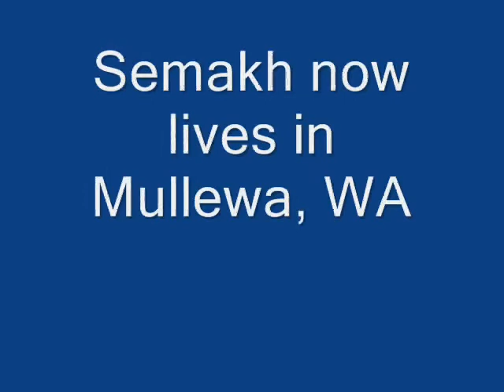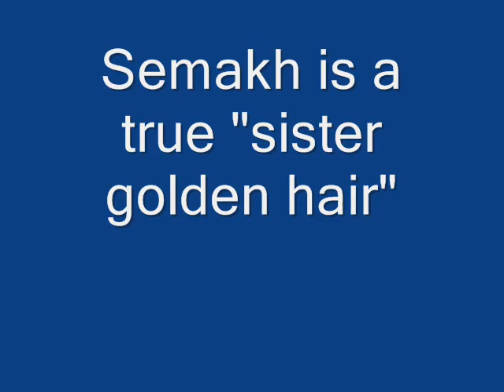Semakhs movie.MSWMM2_000waylon.wmv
Semakh is a 2 year old ASH filly. She was broken to saddle late last year. This video features her progress so far. Her very cool rider is Alex Snape and also starring in the video are Esky Snape and Bundy Rowe (dogs). Hope you enjoy the video. Cheers Kylie Rowe